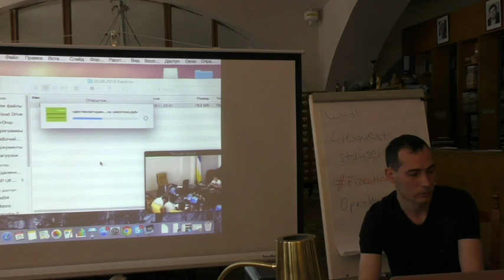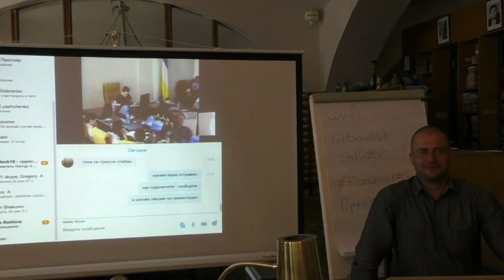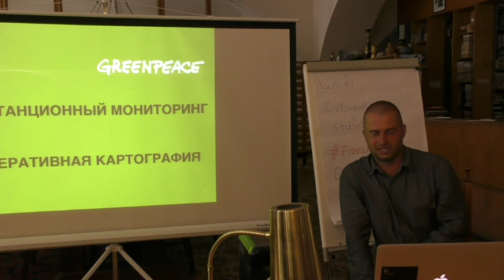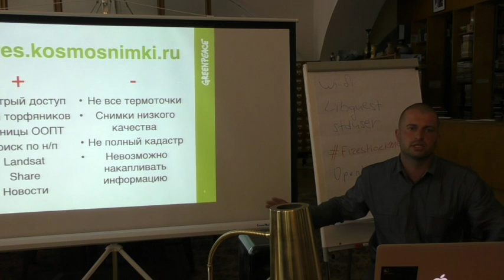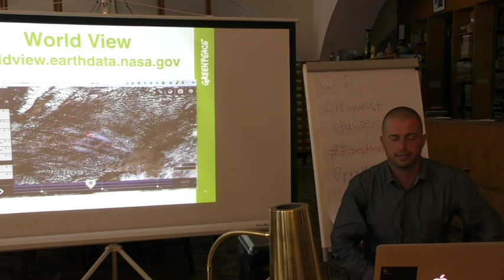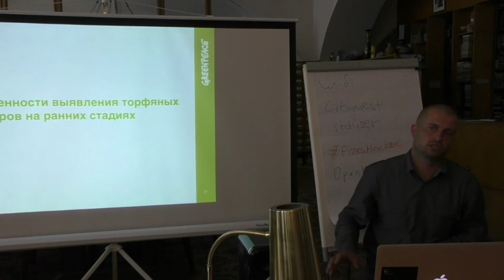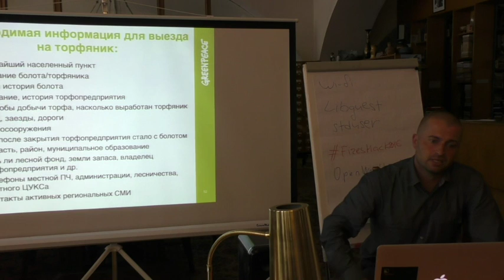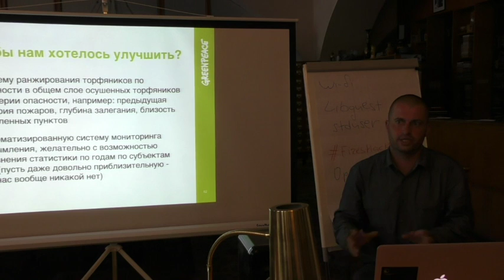FiresHack 4 – Лекция Григория Куксина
Семинар по оперативной картографии для пожарных – Григорий Куксин (Гринпис Россия)